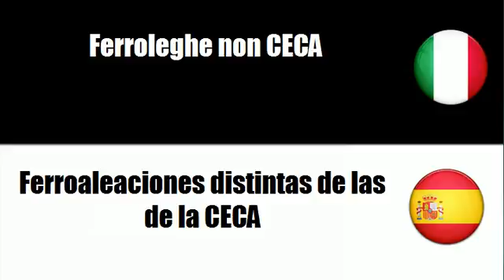Imparare il vocabolario Spagnolo # Argomento = Leghe